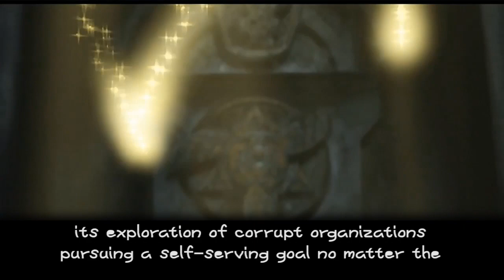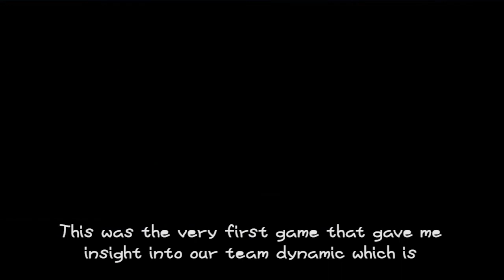Ani-MAY Game A Day 20: T | G2D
Our lifelong dream of going bigger and better into Ani-May this year is coming true.  Join us on this 26 [or more] video journey of games that have shaped or stuck with us.  Today is Day 20: T

Be sure to follow us for more!
Also be sure to let us know which games beginning with 'T’ stuck with you in your life!